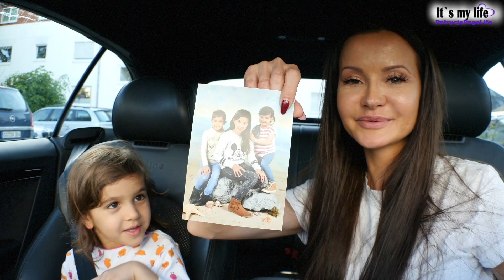EINLADUNG AN BRAD PITT - It's my life #899 | PatrycjaPageLife